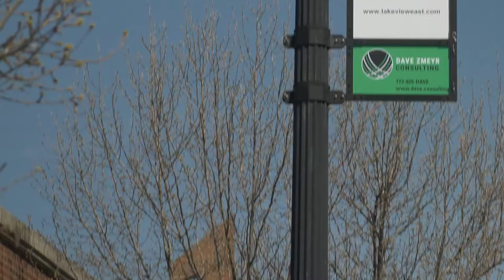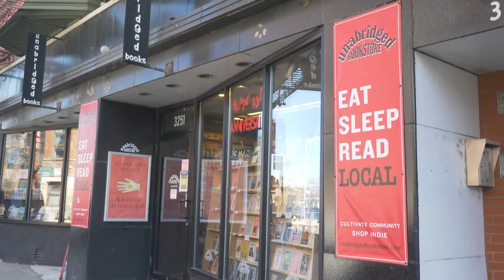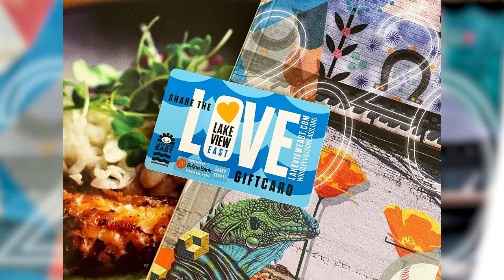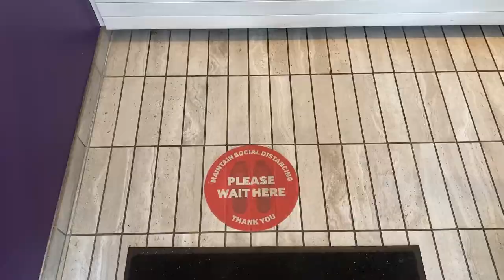Introduction to the Lakeview East Chamber of Commerce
Consider Lakeview East a must-see during your visit to Chicago and a great place to call home. Located near the Belmont Harbor, you will find yourself within walking distance of lakefront parks, trendy boutiques, a wealth of restaurants and spectacular nightlife. Experience over 30 unique local theaters or watch the World Champions Chicago Cubs at Wrigley Field. Lakeview East is a culturally diverse Chicago neighborhood including Wrigleyville and Historic Boystown. There’s something here for everyone to explore!